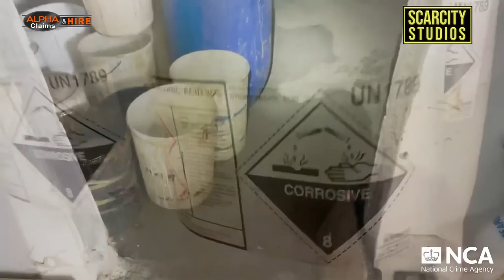Birmingham "Geek" ran Encro drug laboratory in Worcester countryside supplying UK gangs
The drugs lab was capable of producing 400 kilos of amphetamine per month, worth £2 million at wholesale and up to £10 million at street level. The drugs were distributed to dealers in the West Midlands, London and Kent.

Group ringleader John Keet, 41, of Chalfont St Giles in Buckinghamshire, invested profits from a career dealing cocaine, cannabis and amphetamines into building and managing the lab.

He paid for his right hand man, Keith Davis, 62, also of Chalfont St Giles, to undergo chemistry training to enable him to operate the site.

Andrew Gurney, 51, of Quinton, Birmingham, known as ‘The Geek’ due to his specialist electrical installation and plumbing skills, converted what had been a double garage outbuilding into the drugs lab.